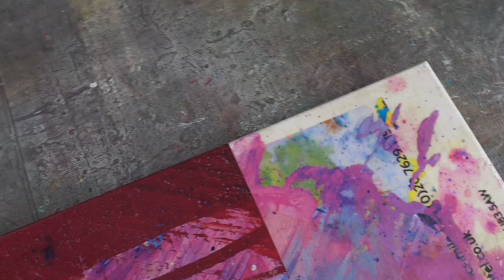Peter Vahlefeld, Art, Contemporary Painting (Analog & Digital)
This series of paintings is made in such a way that it accepts order only very reluctantly. The chaos of the pictorial process visible in each of the completed artworks is both real and apparent at the same time. It is real as a work and apparent as form. The dynamics, the impetuosity, and the dramatic force, all stem from this. Laying down medium-wide brushstrokes in close-valued colors of intensity and saturation, Peter Vahlefeld coalesces metallic pigments like gold and copper with all sorts of different water-based mediums, and varnishes and then contrasts these layers with thick oil paint from the tube. This play in the tension between pictorial surfaces and applied materials enables him to create simultaneously complex and straightforward layers of expressive abstractions.